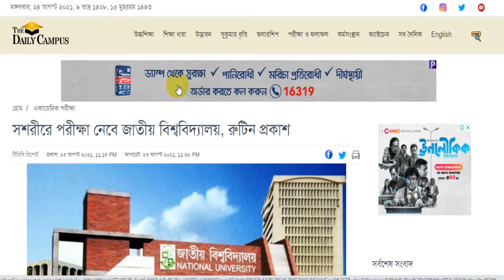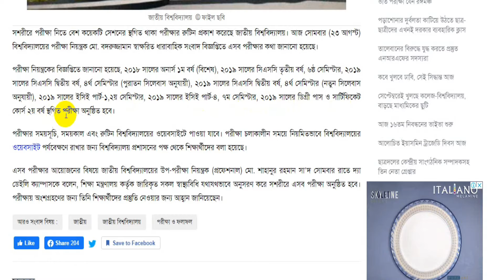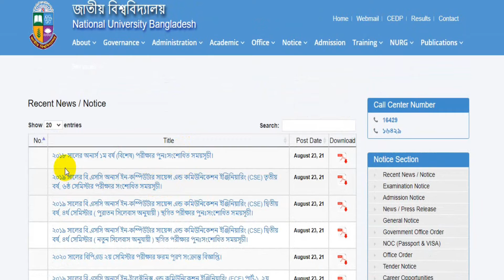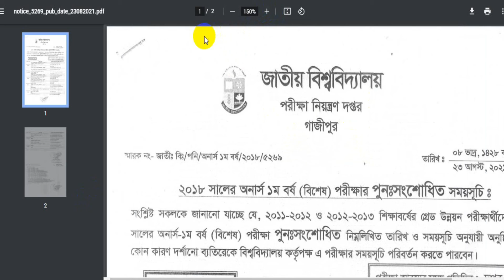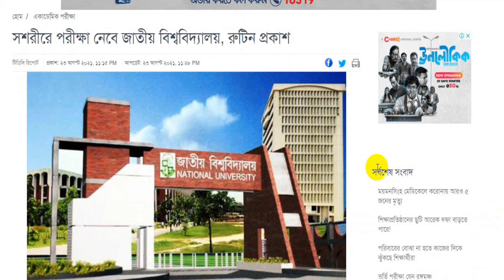সশরীরে পরীক্ষা নেবে জাতীয় বিশ্ববিদ্যালয় | পরীক্ষার রুটিন প্রকাশ | NU Exam Update News | শিক্ষা সংবাদ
সশরীরে পরীক্ষা নেবে জাতীয় বিশ্ববিদ্যালয় | পরীক্ষার রুটিন প্রকাশ | NU Exam Update News | শিক্ষা সংবাদ সম্পর্কে আপডেট। জাতীয় বিশ্ববিদ্যালয় সশরীরে পরীক্ষা নিতে বেশ কয়েকটি সেশনের স্থগিত থাকা পরীক্ষার রুটিন প্রকাশ করেছে। বিশ্ববিদ্যালয়ের পরীক্ষা নিয়ন্ত্রক মো. বদরুজ্জামান স্বাক্ষরিত ধারাবাহিক সংবাদ বিজ্ঞপ্তিতে সোমবার ২৩ আগস্ট এসব পরীক্ষার কথা জানানো হয়েছে।

২০১৮ সালের অনার্স ১ম বর্ষ (বিশেষ), ২০১৯ সালের সিএসসি তৃতীয় বর্ষ, ৬ষ্ঠ সেমিস্টার, ২০১৯ সালের সিএসসি দ্বিতীয় বর্ষ, ৪র্থ সেমিস্টার (পুরাতন সিলেবাস অনুযায়ী), ২০১৯ সালের সিএসসি দ্বিতীয় বর্ষ, ৪র্থ সেমিস্টার (নতুন সিলেবাস অনুযায়ী), ২০১৯ সালের ইসিই পার্ট-১,২য় সেমিস্টার, ২০১৯ সালের ইসিই পার্ট-৪, ৭ম সেমিস্টার, ২০১৯ সালের ডিগ্রী পাস ও সার্টিফিকেট কোর্স ২য় বর্ষ স্থগিত পরীক্ষা অনুষ্ঠিত হবে।

ভিডিওটি দেখুন এবং চ্যানেলের সাথে থাকুন।

ধন্যবাদ সবাইকে।